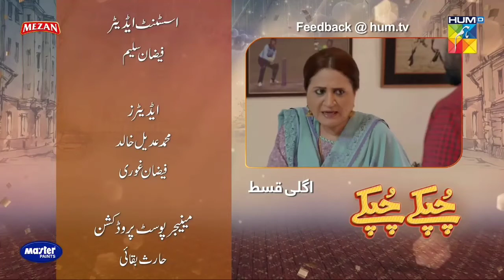Chupke Chupke LAst Episode | Chupke Chupke Eid Sepcial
Momina Duraid Productions presents "Chupke Chupke"

Chupke Chupke Episode 26 Promo Full HD - Chupke Chupke is a latest drama serial by Hum TV and HUM TV Dramas are well-known for its quality in Pakistani Drama & Entertainment production. Today Hum TV is broadcasting the Episode 25 Promo of Chupke Chupke. Chupke Chupke Episode 25 Promo Full in HD Quality 7 May 2021 at Hum TV official YouTube channel. Enjoy official Hum TV Drama with best dramatic scene, sound and surprise.